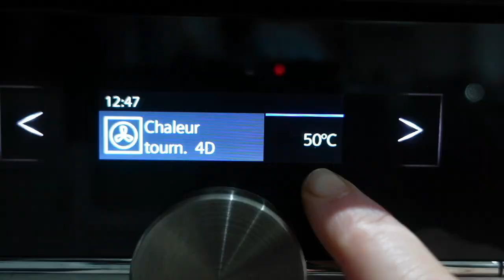Amsa7 afaran bla tamara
J'espère que vous allez bien, dans cette vidéo je vous montre en détail comment rendre votre four tout nouveau sans trop d'efforts.
J'ai utilisé le produit Bref four
En France je pense qu'il s'appelle Decap four

N'hésitez pas à partager en commentaire votre façon de faire.
Mymy

Programme utilisé pour faire le montage:
Filmora X